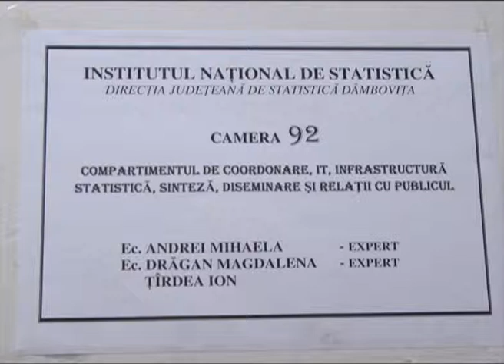PRETURI CU MINUS